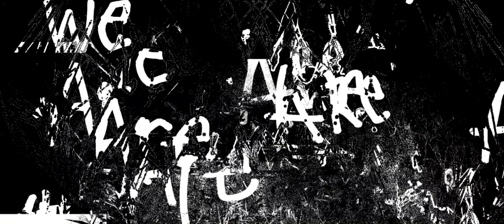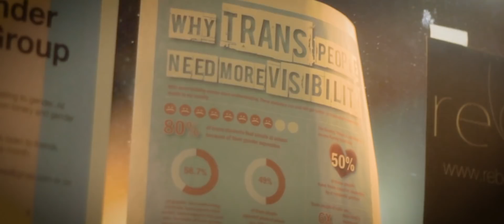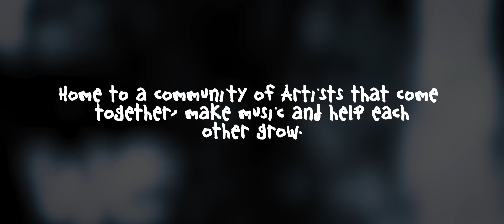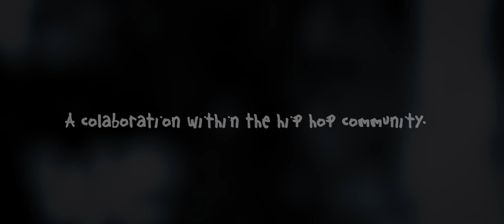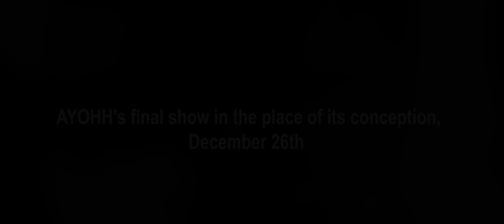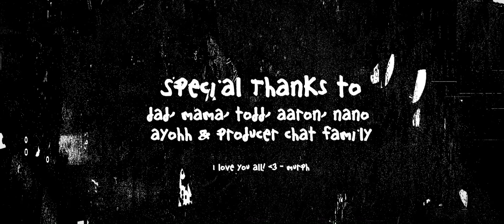WE ARE EVERYWHERE NOW | A Short Documentary Film by Murphy's Horizon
*WE ARE EVERYWHERE NOW*

the documentary film produced by Murphy Sutton,
a raw firsthand  look at the local all ages multi-genre music venue and cafe, PG, from the perspective of active members in the greater Evansville Underground/DIY music community.

When the news was announced that PG, Evansville's only all ages multi-genre music venue, art gallery and restaurant (one of the only catering to Evansville's growing vegan and vegetarian population,)was going to have to close its doors, many were shocked and saddened. Through years of struggle PG had become the ad hoc home for Evansville's rather diverse arts and music community, as well as those that just didn't feel like they fit in anywhere else in town. Over the span of nearly 6 years  the space seemed to define itself in an odd way as being the uncanny spot where so many people played their first show, met their future best friend, were introduced to new genres and styles of music, had their first art show, came out of their shell socially, and even met their future husband/wife. Over time, PG became less and less of a venue, restaurant, cafe, gallery or store, and more like a church - or place of worship. . . a sacred space for Evansville creatives to gather  and an oasis of trusting hospitality in the midwest for touring musicians.

 Upon hearing the news, Murphy (Joshua) Sutton, who played his first show at PG a few years back, at the age of 17 (as Murphy's HOrizon) jumped quickly into action feeling like it would be a shame for this story to never be told. He witnessed the public outcry of support and the genuine expressions of sadness and loss that were sprouting up everywhere as the information spread that, in about a month, PG would have to close its doors due to money issues. From his experience alone, not to mention that of hundreds of others making public their feelings about how different their experience of Evansville was with PG in it, and how many were not ready to go back to life without it, it was obvious to him that the story of PG was much more than just the story of a music venue and restuarant in the midwestern United States. There was something else going on here that wouldn't be obvious to those who were not a part of this community. There was a lesson or metaphor at the center of this, something money couldn't buy and the unsympathetic couldn't subvert. There was a theme that is applicable to people all over this country, a story of hope that describes how what was once a large number of diverse and disconnected creative individuals spread across a city, with very few outlets for their creativity or places to meet like minded individuals,unaware of each other's existence, many alienated and dreaming of moving away as soon as they were able, took a chance and found themselves at the poorly advertised but strikingly painted building. They and many others would continue to  collect inside this relatively small purple building feeling accepted and liberated enough to express themselves, create art, music and memories. They grew and learned and changed, found confidence, inspiration and love and sprouted a healthy community in what many previously had thought was unfertile soil. This could happen in any town and any city, all that is needed is a designated meeting spot, a few courages souls, and the dreams to fly above malaise and mediocrity.

Filmed primarily throughout the last month of shows at PG, by Murphy Sutton, combined with photos and video footage collected over the past 6 years by patrons and friends (extra thanks to Manny Harrison, Cam Whitt and Christian Barker.) Murph has captured this inspiring, sentimental story not only to preserve a legacy that, without documenting, could slip away into the infinite sea of collective memories, but also for the future creatives who feel lost and alone in Middle America and need to hear that, wherever you are - though it may often seem as though you are completely alienated from others, that you are judged and misunderstood by your community, and there is no hope for anything other than settling down with a life that demands nothing less than giving up on one's dreams, PG's story would argue the contrary. It would claim that given the right environment, a beacon is created, and one would be surprised at how many people are out there, some right under our noses,  that want to see the same type of vibrant creative and supportive community that you do.